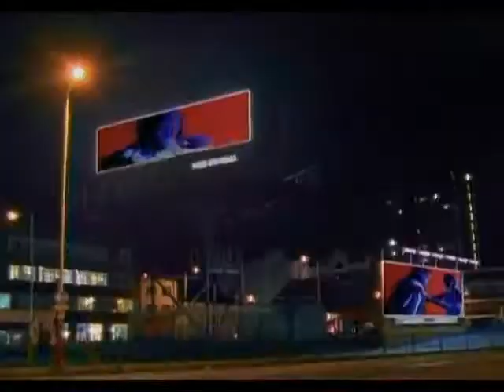𝗥𝗘𝗔𝗟 𝗠𝗰𝗖𝗢𝗬 - 𝙇𝙤𝙫𝙚 & 𝘿𝙚𝙫𝙤𝙩𝙞𝙤𝙣 1995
"Love & Devotion" is a hit single by the German Eurodance/Pop music project Real McCoy (also known as M.C. Sar & The Real McCoy). The single was originally an album track featured on their original Space Invaders album. It was later released in Europe in 1995 as a Real McCoy single. For unknown reasons, the single was not released in the U.S. by Arista. It was produced in 1994 in Germany by the music producers Juergen Wind (J. Wind) and Frank Hassas (Quickmix) under the producer team name Freshline. The single peaked within the Top 10 in Australia and Finland, and reached number 11 in the UK.

AllMusic editor Bryan Buss picked the song as one of the standout tracks from the Another Night album. Lennox Herald wrote that "Love & Devotion" "has shades of Ace of Base which probably means that it will be a hit." Music & Media noted in their review, that "musically the Berlin duo carries on with a reggae-styled Euro dance follow-up to Another Night."